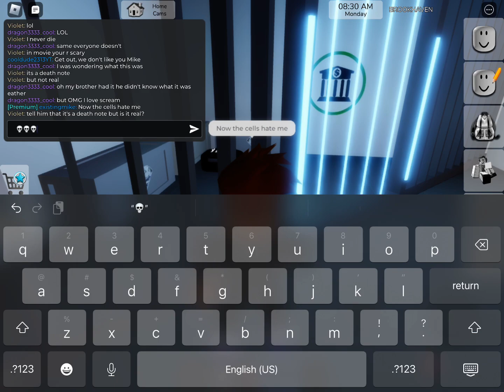Everybody Hates Mike || Season 2 Episode 1